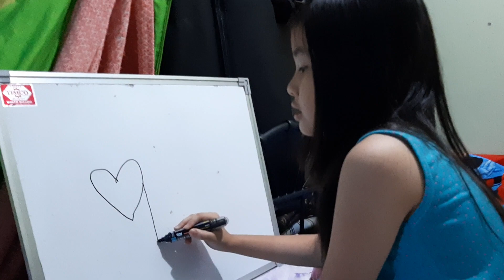Heart Turn into Rose Drawing Technique